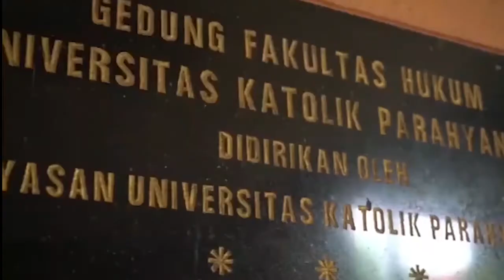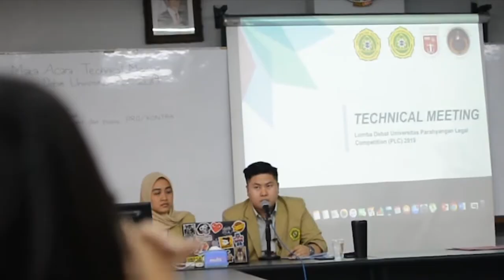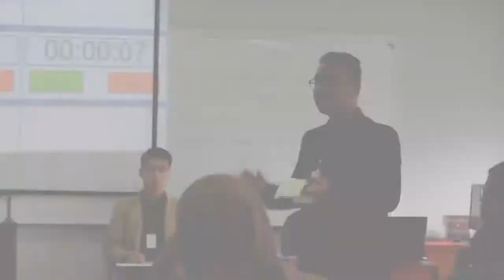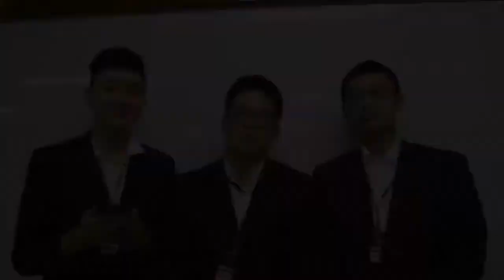Parahyangan Legal Competition 2019